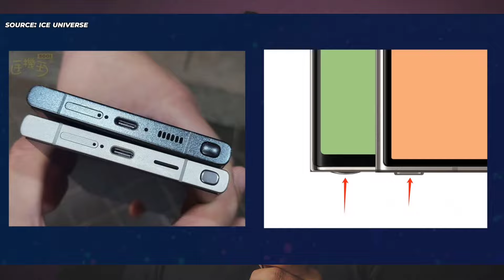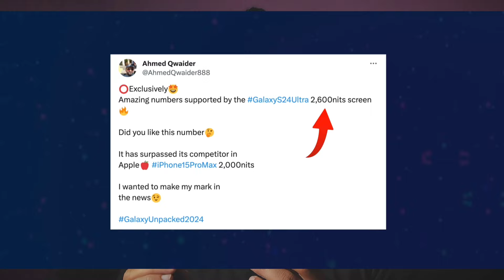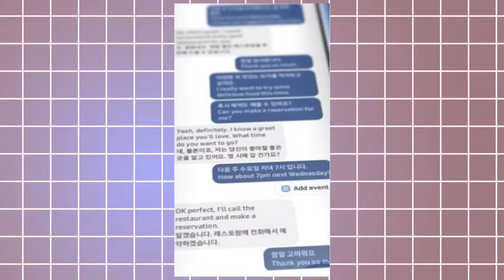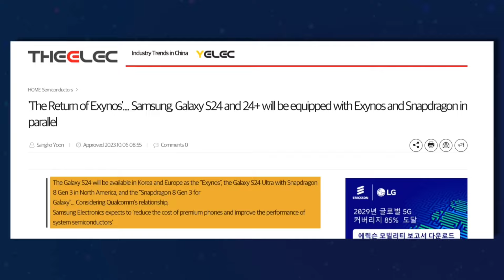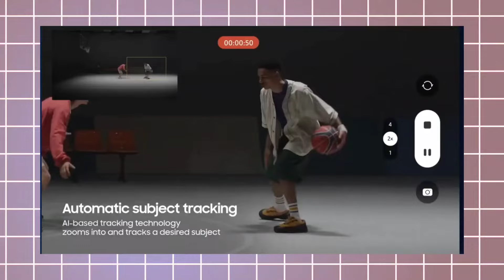Samsung Galaxy s24 Series FINAL Leaks 2024😍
Samsung Galaxy S24 Series! Direct Competition With Apple

Hello Friends In This I Have Shared Latest Rumoured Leaks On Samsung Galaxy s24 Series!
Remember All The Points I Covered Are Just Speculations And Some Changes Might Not Occur In Real Smartphone
The Samsung Galaxy S24 Series, set to make its debut, promises cutting-edge technology and sleek design. Boasting a refined AMOLED display with higher resolution, users can expect vibrant colors and sharp visuals. Equipped with an advanced camera system, the S24 Series aims to elevate photography with enhanced low-light capabilities and improved AI features. The latest processor ensures seamless performance, while a larger battery capacity guarantees extended usage. With innovative features such as improved biometrics and 5G connectivity, the Galaxy S24 Series is poised to be a flagship contender in the smartphone market